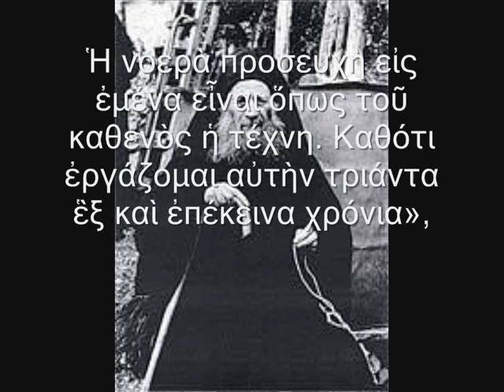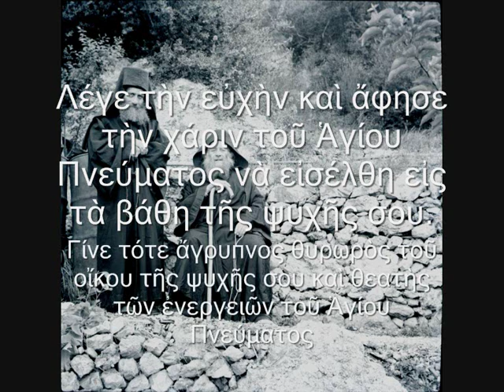Γεροντας Ιωσηφ ο ησυχαστης.wmv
Mέγας άγιος και θαυματουργός, διδάσκαλος της ευχής, Κυριε Ιησου Χριστέ ελεησόν με.. Όποιος λέγει την ευχή, ζεί ουράνιες καταστάσεις. Δεν έχει αγιοκαταταχτεί ακόμη, παρόλο τα τόσα θαύματα { ειδικά στα σαρκικά πάθη και στις ψυχολογικές ασθένειες} και την ευωδιά των αγίων του λειψάνων. Εκοιμήθη το 1959 στο άγιον όρος σε ηλικία μολις 61 ετών. Όσοι επυθυμήτε να μάθετε πιό πολλά για τη ζωή , τις διδασκαλιες του, μπορείτε να διαβάσετε το βιβλίο ¨ο γεροντάς μου Ιωσήφ Ησυχαστής και σπηλαιώτης" του πολυχαρισματούχου και κτίτωρος σήμερα πολλών ιερών μονών στη Αριζόνα των Η.Π.Α.